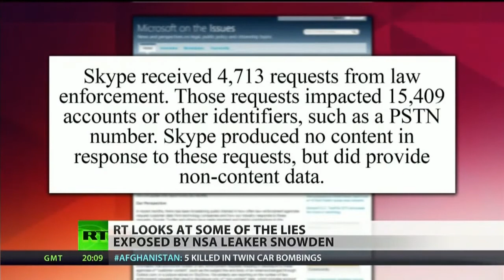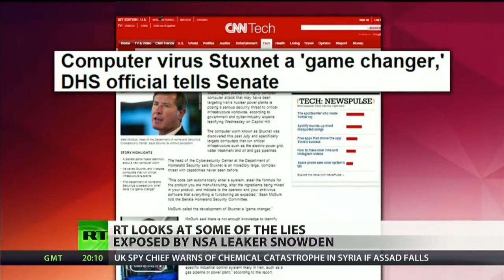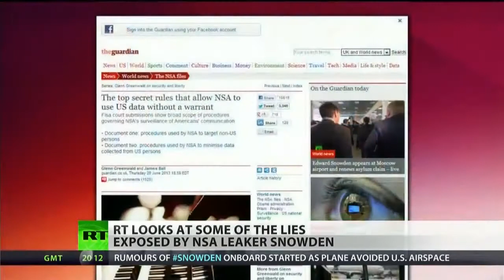NSA Leaks! Who Are The Top 5 Liars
Edward Snowden's leaks haven't just put our intelligence agencies on notice exposing their mass spying operations, they've also put liars on notice. As a result of the leaks -- several individuals, agencies, and governments have been caught in a web of lies. And in the age of WikiLeaks and emboldened whistleblowers, it's getting harder and harder to get away with lying. RT Political Commentator